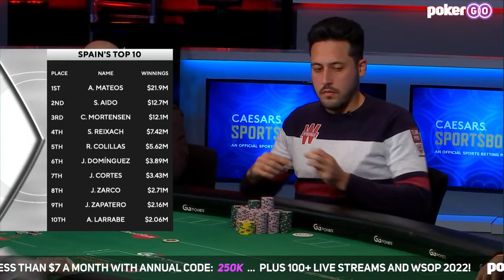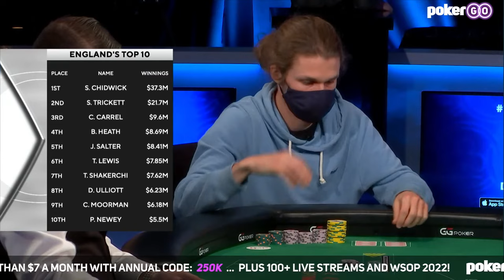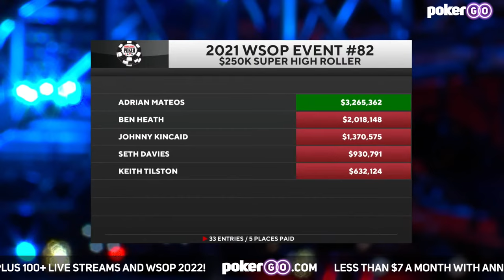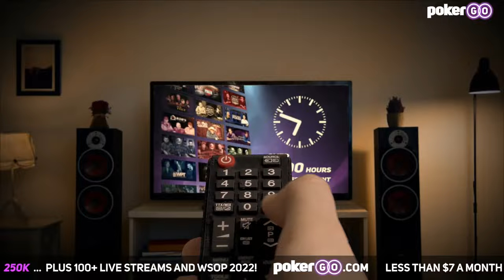$250,000 Super High Roller Final Table | World Series of Poker 2021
Adrian Mateos takes a huge chip lead into the final five of this $250,000 No Limit Hold'em WSOP event! Mateos goes up against John Kincaid, Ben Heath, Keith Tilston, and Seth Davies to battle over the $3.2 million top prize. The final five players are all guaranteed to take home at least $632,124.